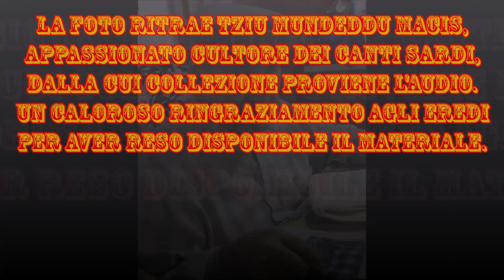Mureddu e Ladu; Pau (OR) Santa Prisca 2 settembre 2005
Pau 2 settembre 2005, gara poetica Logudorese con i poeti Celestino Mureddu e Salvatore Ladu:
-esordio
-1° tema: Campidanu e Cabu 'e Susu
-2° tema: Forestale e Bracconieri
-duine; battorine e sonetti